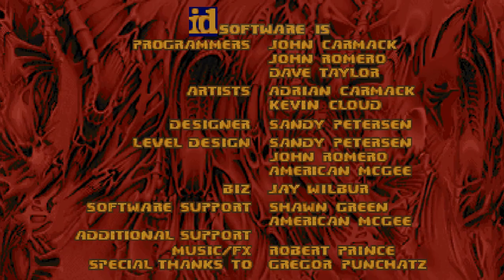Beautiful Doom Mod Weapons Showcase for Doom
"Beautiful Doom" Mod Arsenal/Guns/Weapon Set Showcase in Doom (Made by "Jekyll Grim Payne")

Beautiful Doom is a gameplay mod for the GZDoom source port created by Jekyll Grim Payne. The core change is providing new graphics and animations for all monsters and objects, while affecting gameplay as little as possible. However, the mod also provides optional modes that alter the behavior of weapons. It is designed to work with other mods that provide their own custom content.

Beautiful Doom is an all-encompassing total enhancement mod for GZDoom, aimed at making Doom feel, look and sound better, while keeping the original balance and gameplay intact (or tweaking it with some of the available options). Smoother animations, some improved sprites, particle effects, physics-based gibbing, as well as high compatibility with other mods—those are some of the features.

For those, who want to shake things up a bit there are three weapon sets (can be changed from Beautiful Doom Settings):

-The Vanilla Guns only look better but act the same as original Doom guns.
-The Enhanced Guns introduce a number of changes: for example fist and pistol are slightly more effective, and many weapons have alternative attacks which, while not really more powerful, provide certain tactical variety.
-The Modern Guns is a new weapon set with more modern features such as recoil, reload, more complex mechanics, but they still fit the same concepts as the original guns. Choose whichever you want!

This release is compatible both with GZDoom 4.6.0 and 4.5.0. GZDoom 4.5.0 is the minimum requirement.
The mod is only compatible with GZDoom and will never work with Zandronum.